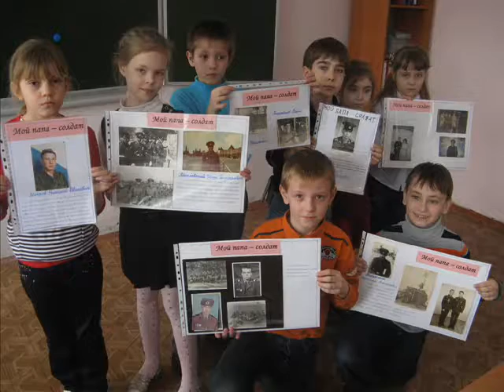ВЫпускникам начальной школы 2012 гпосвящается